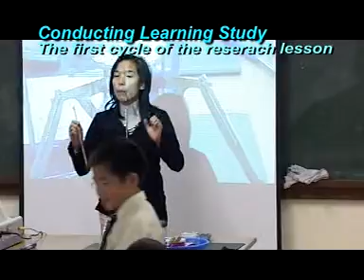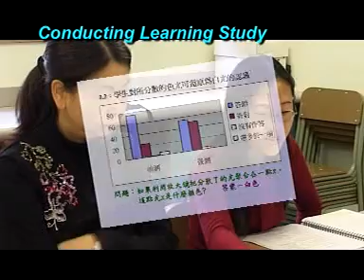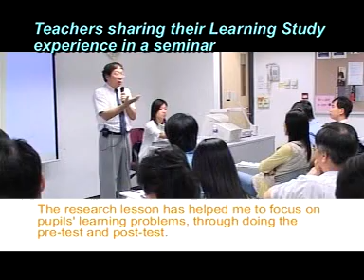Learning Study English Version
Learning Study, Lesson Study, Teaching Study, Enhancement of teaching and learning